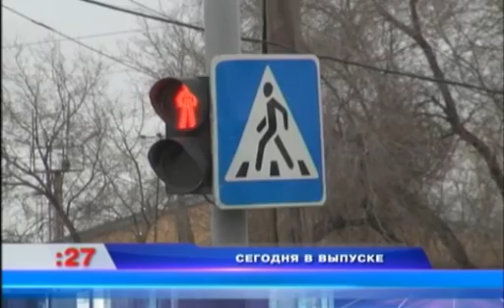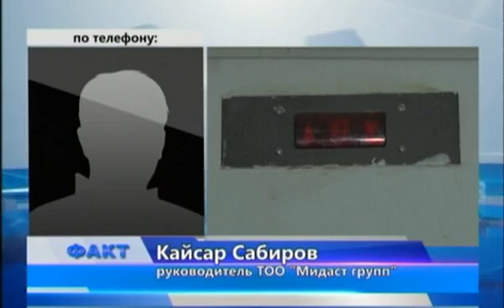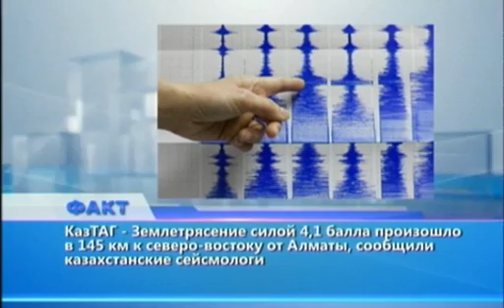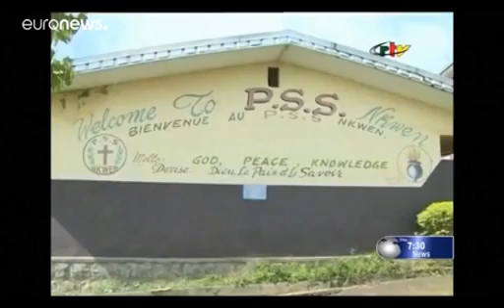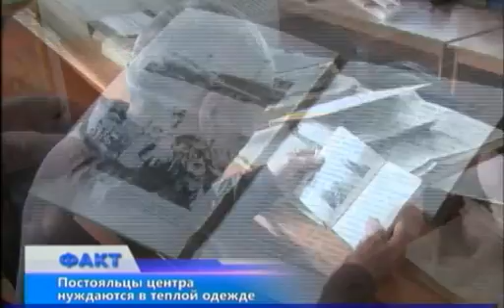Факт (Рика ТВ) от 6 ноября 2018 года